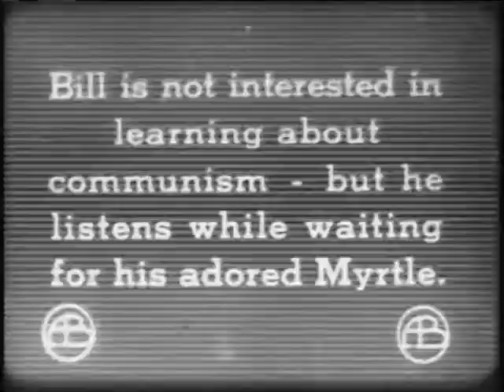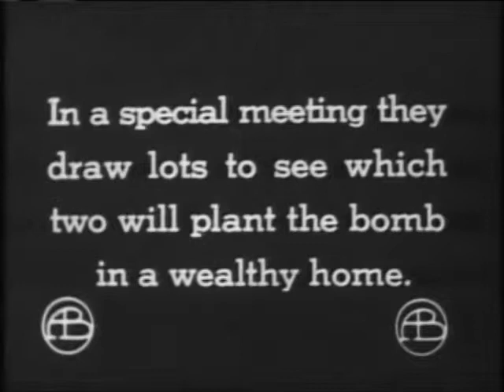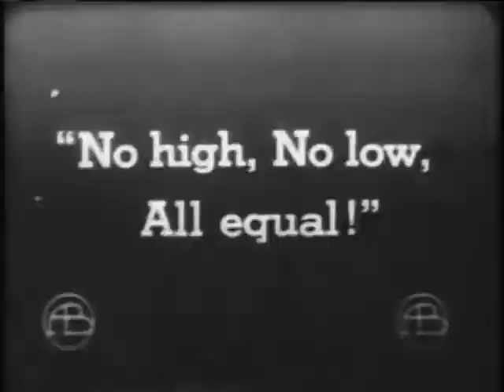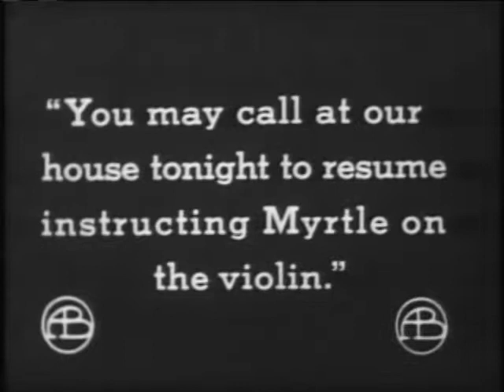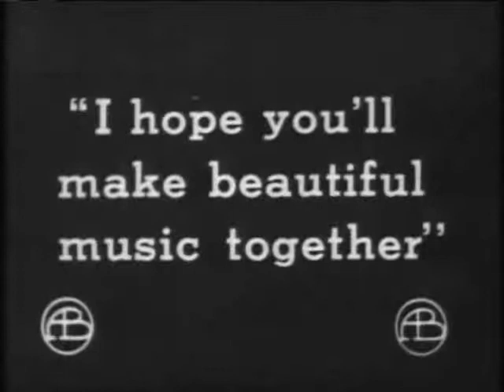"The Voice Of The Violin" (1909) director D.W. Griffith starring Arthur V. Johnson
"The Voice Of The Violin" is a short drama directed by D.W. Griffith, featuring Arthur Johnson and cinematographer Billy Bitzer, stars of Silent Hall of Fame.

Arthur Johnson is a musician, who makes a living with classes of violin.  He and his student Marion Leonard like each other a lot, but she rejects him for being too poor for her.  He then decides  to join a communist group and fight for equality of all.  Right away he draws a lot to plant the next bomb in a rich man's house.  With the plot under way he realizes that this is the home of his love interest, and he desperately tries to prevent the bomb from exploding.

Cinematography by         Billy Bitzer, Arthur Marvin
Starring                             Arthur Johnson, Marion Leonard
Running time                    13 m.